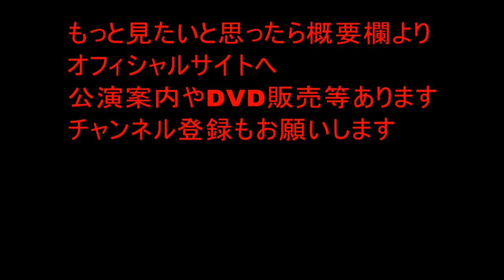神田紅 創作講談「緒方洪庵」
2021年9月の独演会での創作講談「緒方洪庵（おがたこうあん）」です。

2021年9月28日　国立演芸場

他の動画
〇滝の白糸ダイジェスト
★滝の白糸FULLバージョン
〇親鸞ダイジェスト
〇鉢の木ダイジェスト
〇南部坂雪の別れダイジェスト
〇お富与三郎ダイジェスト
〇出光佐三ダイジェスト
〇貝原益軒養生訓ダイジェスト
★貝原益軒養生訓FULLバージョン
★飛べなかった翼FULLバージョン
★講談やってみまショー　いざ鎌倉